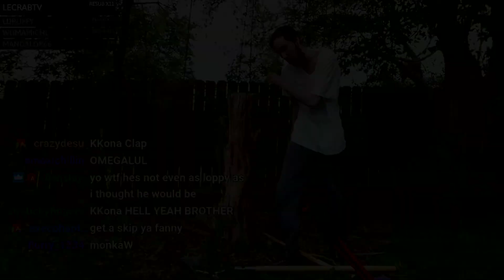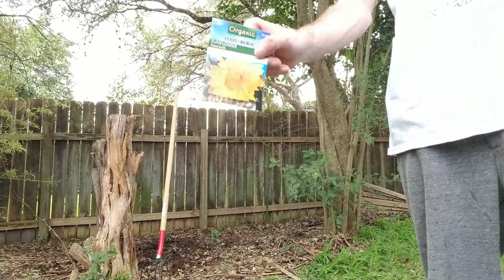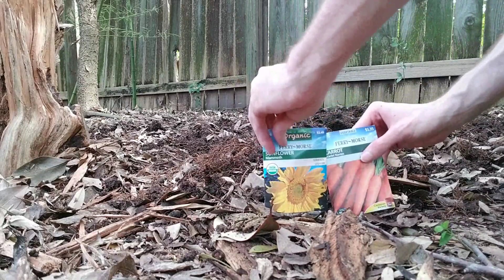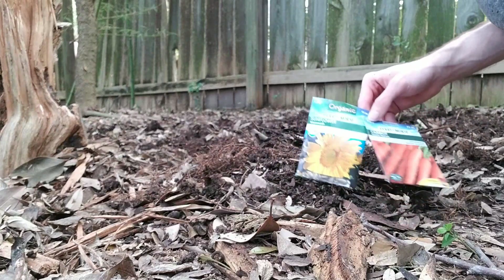Asmongold failing at gardening - Best moments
Asmongold vs his own garden.